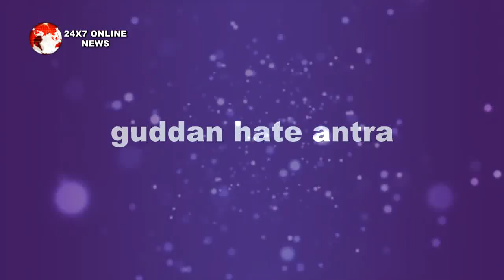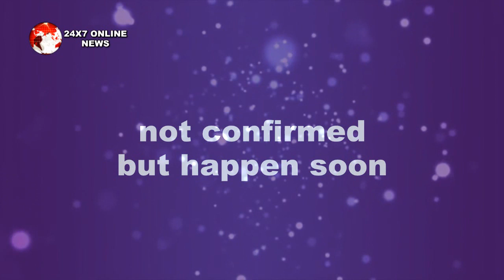GUDDAN || PREGNANT अंतरा को सिड़ियो से गिराकर GUDDAN मार देगी बच्चे को